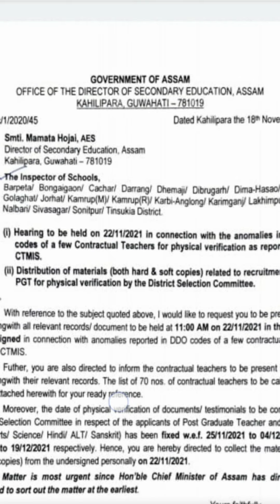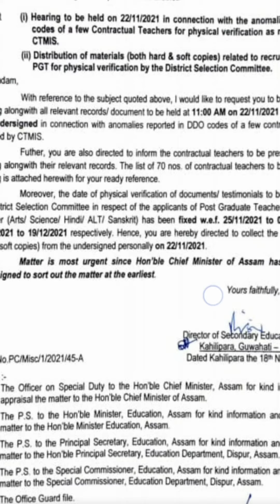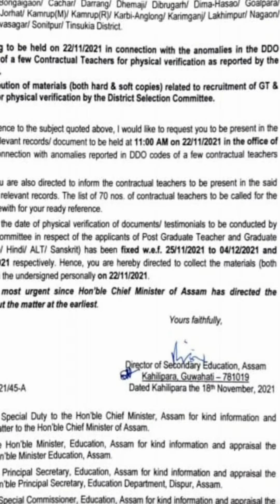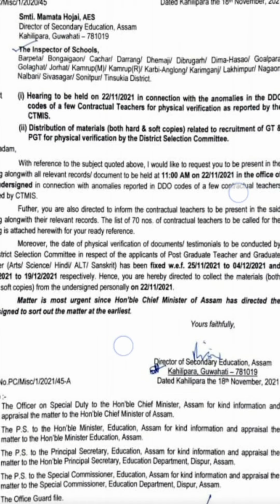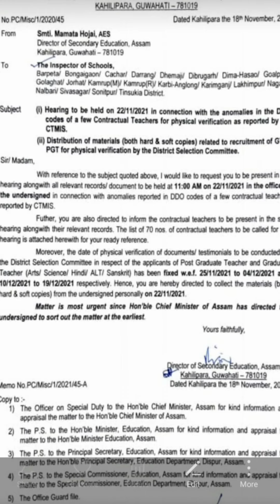Graduate আৰু Post Graduate Teacher Documents Verification date declared